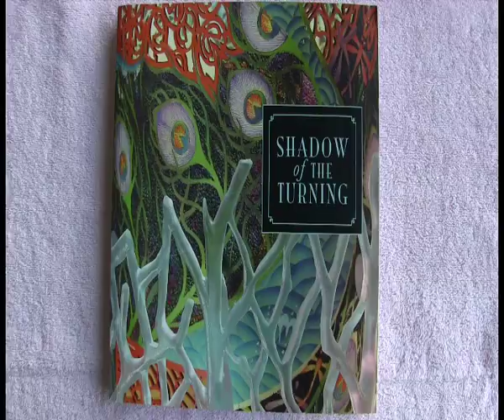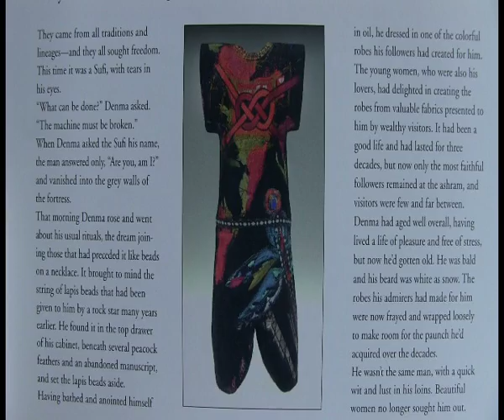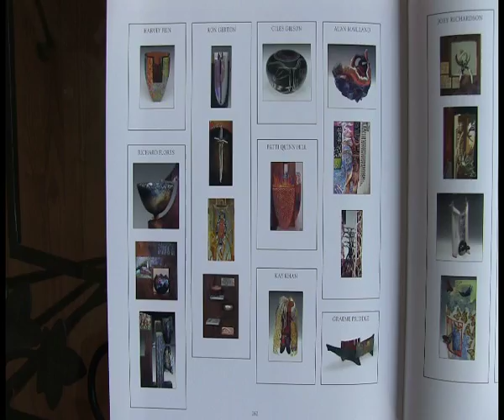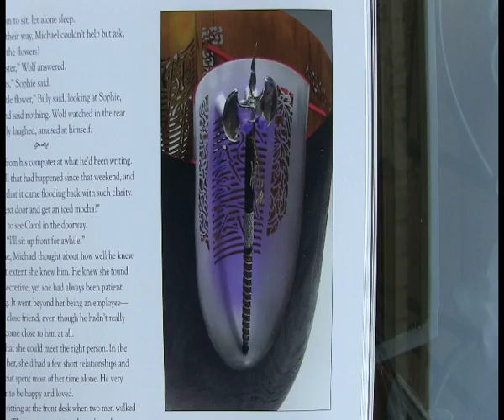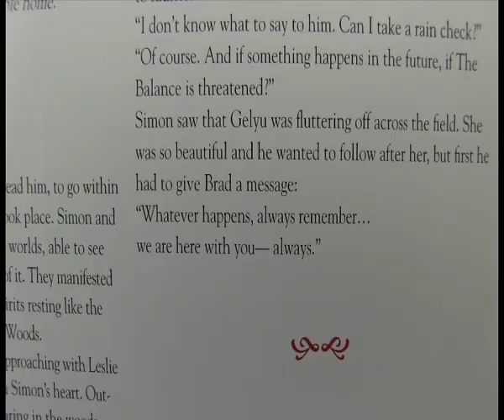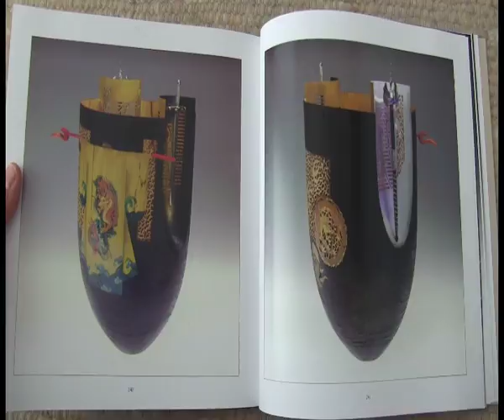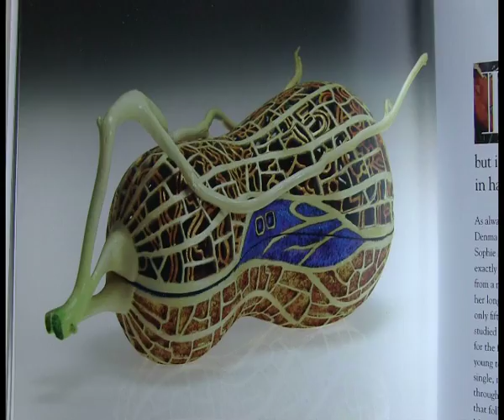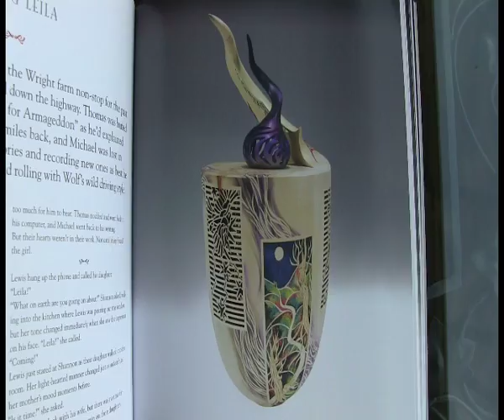Shadow of the Turning: The Art of Binh Pho 2013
Shadow of the Turning, a traveling exhibition featuring work by
Binh Pho, incorporates art, philosophy and storytelling. It presents
an entirely fictional story; blending the mythic worlds of fairy tale,
fantasy, adventure and science fiction and features highly personal
iconography, with imagery that relates to Asian culture and the
natural world. The exhibition at the Center, organized by Binh Pho
and Kevin Wallace, Director of the Beatrice Wood Center for the
Arts, creates a bridge between literature and art world approaches to concept, narrative and craft traditions. The story is “illustrated” using a new body of work by Binh Pho, which combines wood
turning, sculpture, painting and art glass. Just as the storyline explores collaboration, a diverse group of international artists were brought together to collaborate on the works of art, celebrating
traditional craft materials and processes while redefining the boundaries of contemporary art.

Video by John Thrnton